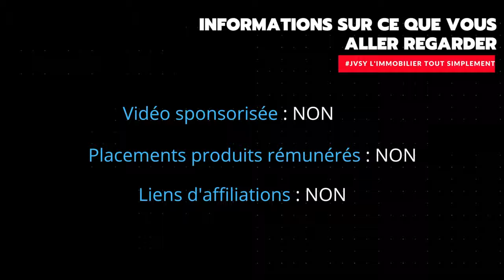Crédit immobilier, le dossier bancaire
Le dossier de crédit immobilier idéal pour séduire un banquier !

C'est un jeu de séduction qui se prépare !
je t'explique !

00:00 Comment faire un crédit immobilier : Introduction
00:15 Comment faire un crédit immobilier : Analyse de relevés de compte
01:10 Comment faire un crédit immobilier : Situation financière
01:30 Comment faire un crédit immobilier : L'Epargne personnelle
01:57 Comment faire un crédit immobilier : Conclusion